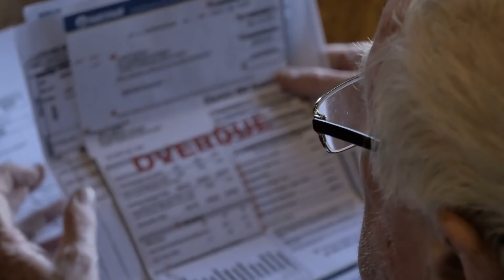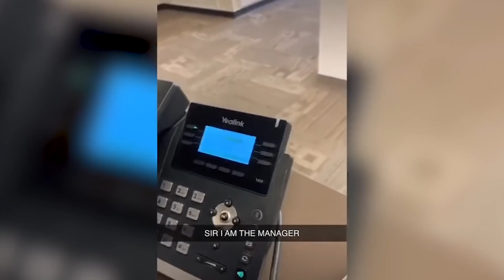Top 10 Scary Male Karens That Need To Be Stopped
This has to be one of my most favorite trends of all time, just watching people freak out for no reason. People blow up over the littlest thing and the whole encounter is caught on camera for us all to enjoy and laugh at. That is some of the best entertainment the internet can give us. And for today we are going to be expanding what we understand as the word Karen, and venturing into the Male Karens. I heard there called Kevins, but you understand exactly what I mean when I say, Male Karen.

Sources: